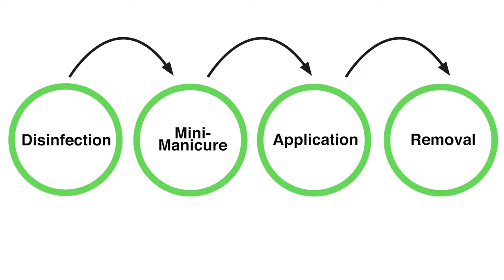ProNails Easy Peel Gel Polish Semi-Permanent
"Discover the ultimate convenience in nail care with our Easy Peel Gel Polish! Say goodbye to time-consuming removals and hello to effortless peeling with our semi-permanent formula. Learn the secrets to flawless application and stress-free removal in our step-by-step tutorial. Achieve salon-quality results at home with vibrant, long-lasting colour that's easy to change whenever you desire. Watch now and revolutionize your nail routine with Easy Peel Gel Polish!"